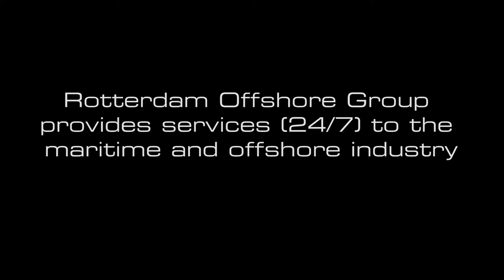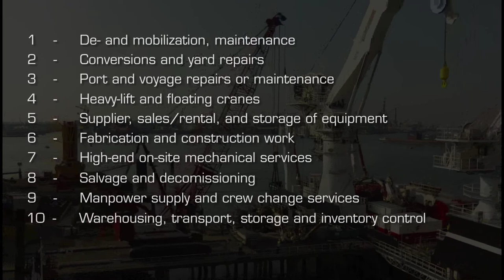Rotterdam Offshore Group - Video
Your partner for Dockside and Onsite services!

Rotterdam Offshore Group provides services (24/7) to the maritime and offshore industry.

In the center of the Rotterdam Port we offer lay-by facilities for vessels up to 190 mtr and 9,5 mtr of depth, with heavy lift crane capacity. A large yard area for storage of more than 14,000 sqm with a fully equipped workshop.

Business services

1 De- and mobilization: For offshore vessels such as PSV,OSV, Seismic-, Dredging-, Jack-Up Wind Turbine Installation Vessels, (crane) barges and platforms.

2 Conversions and ship repairs or maintenance: For merchant and offshore vessels at our jetties with support of our workshop.

3 Port and voyage repairs or maintenance: With trucks, floating and mobile equipment, all kind of projects can be executed in the Rotterdam- and adjacent Ports or during the voyage.

4 Heavy-lift and floating cranes: Max 1400T.

5 Supplier, sales/rental, and storage of equipment: Used in offshore exploration such as cranes, winches.

6 Construction work: For any kind of vessel, barge, platform in the offshore and marine industry.

7 High end On Site Mechanical Services: Alignments, vibration and 3D measurements, 3D scanning and on site machining.

8. Salvage and decommissioning: Complex and multi-disciplinary projects delivered safely and within budget.

9. Manpower supply and crew change services: Safety oriented and experienced personnel.

10. Warehousing, transport, storage and inventory control: planned space for the storage and handling of equipment and materials.